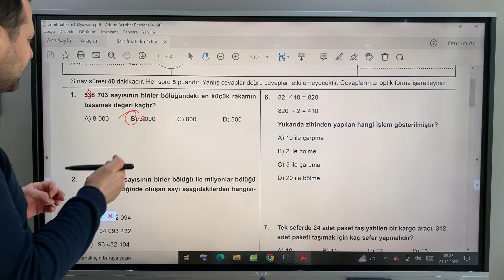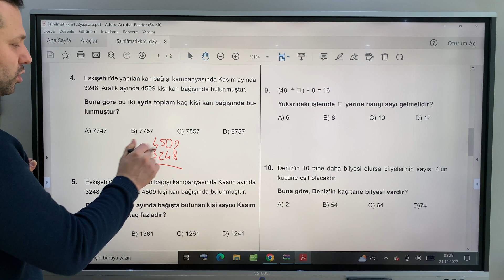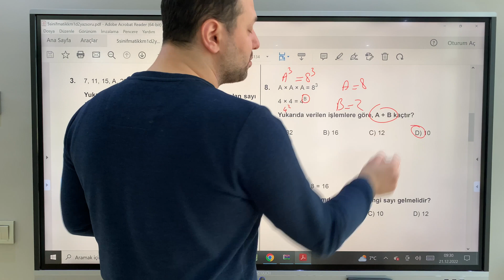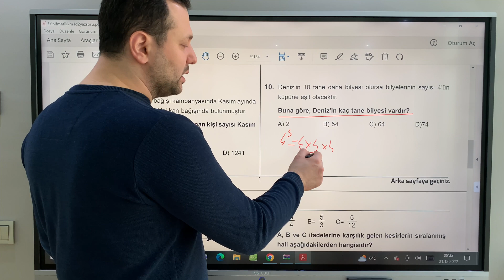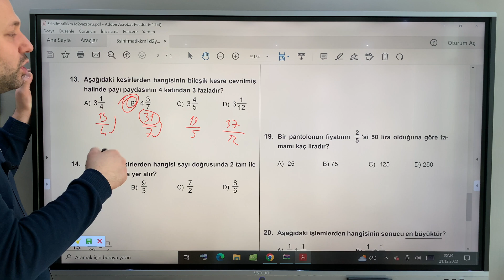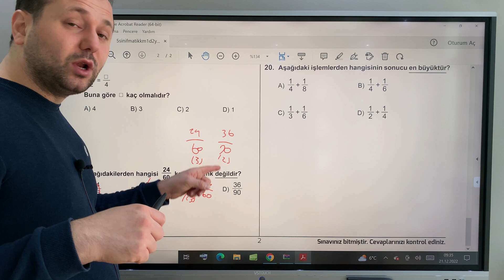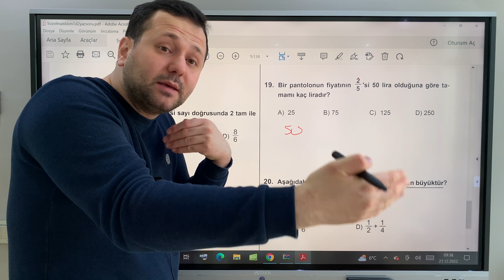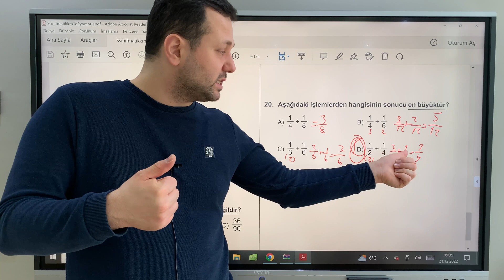5.Sınıf Matematik 1.Dönem 2.Yazılı 2023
Merhabalar ben Kadir Hoca. Kanalımıza hoş geldiniz.Bu videoda 5.sınıf matematik 1.dönem 2.yazılı soru örneklerini çözeceğim. Kanalımızda Matematik, Fizik, Geometri, Kimya, Fen Bilimleri dersleri anlatılacaktır. Eğlenceli ve basit anlatım yöntemleriyle sizlerle birlikte olacağım. Hepinize faydalı olması dileğiyle.

5. sınıf matematik 1.dönem 2.yazılı
yazılı
sınav
problemler
test çöz
soru çözümü
konu anlatımı
kesirler
kesirler 5.sınıf matematik
kesir problemleri
5.sınıf matematik kesir problemleri
5. sınıf matematik doğal sayılarla işlemler
çarpma işlemi
5. sınıf matematik 1. dönem 2. yazılı,
5. sınıf matematik yüzdeler,
5. sınıf matematik örüntüler,
5. sınıf matematik alan ölçme,
5. sınıf matematik açılar,
5. sınıf matematik asal sayılar,
5. sınıf matematik açı çeşitleri,
5. sınıf matematik anlatımı,
5 sınıf matematik anlatımı,
5. sınıf matematik bölme işlemi konu anlatımı,
5. sınıf matematik bölme,
5. sınıf matematik bölme işlemi,
5. sınıf matematik basamak değerleri,
5. sınıf matematik binliğe yuvarlama,
5. sınıf matematik çarpma,
5. sınıf matematik çarpma işlemi,
5. sınıf matematik doğal sayılar konu anlatımı,
5. sınıf matematik doğal sayılarla işlemler,
5. sınıf matematik doğal sayılar soru çözümü